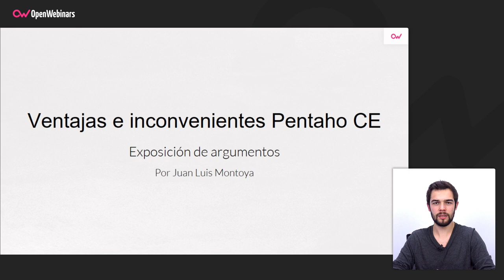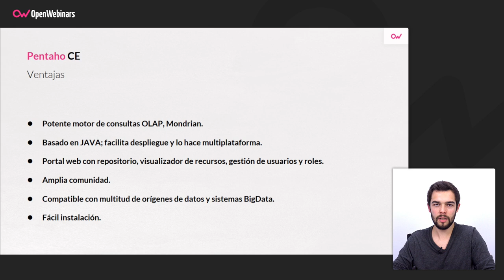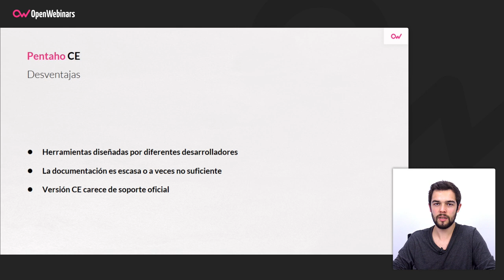VENTAJAS E INCONVENIENTES DE PENTAHO CE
En este último vídeo de esta series de vídeos de introducción a Pentaho, veremos las ventajas y los inconvenientes de esta plataforma.

Atajos para ver este vídeo:

▶ Ventajas de Pentaho - 0:17
▶ Desventajas de Pentaho - 1:41